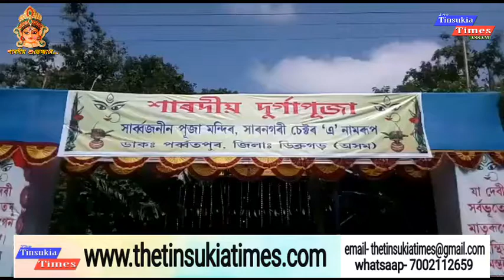সাৰনগৰী নামৰূপত দুৰ্গাপূজা৷ তান্ত্ৰিক পদ্ধতিৰে সমাপন হল দেবী মাৰ আৰাধানা৷